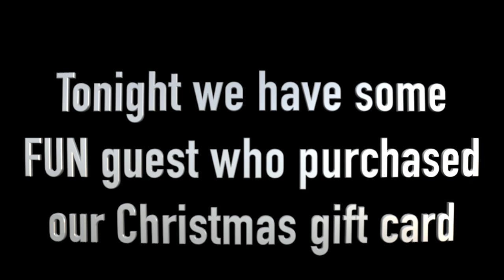ETHR and Larry the Cable Guy!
ETHR is back at the R&B.  We have some fun guest who purchased our Christmas stocking stuffer we had on special.  But, one of our guest HAS to be Larry the Cable Guy's kin...  We had a fun time with this big pile of hogs.